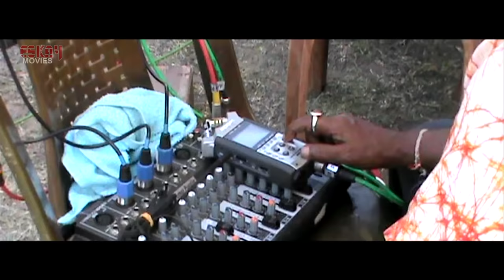Making Of Romeo Vs Juliet I Ankush and Mahiya Mahi Behind the scenes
Movie :-Making Of Romeo Vs Juliet
Artist :- Ankush, Mahi and others

Romeo Vs Juliet is a is a rom com directed by Ashok Pati, starring Ankush Hazra, Mahiya Mahi, Tulika Basu, Joe Debroy, Subhadra Chakraborty.

The film is in collaboration with Bangladesh as its an Indo Bangladesh joint venture. The film is packed with enthusiastic music and dance numbers . It explains the story of Romeo, a village youth struggling each day in his daily chores . One fine day this youth finds a way to land up in his dream city London. In the heart of the city resides the very beautiful Juliet who was the queen of his hearts through facebook.